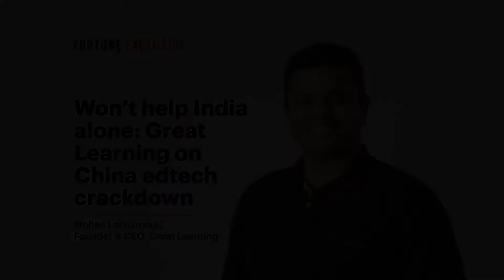Won't help India alone: Great Learning on China edtech crackdown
India has witnessed a robust funding flow from investors during the first half of this year with education technology and financial technology companies attracting a substantial chunk of the investment pie. And now with the Chinese government’s regulatory crackdown on its domestic technology sector are Indian technology companies likely to benefit further. Mohan Lakhamraju, founder and CEO of edtech firm Great Learning—which was recently acquired by Byju’s for $600 million—believes capital will follow opportunities.

“I don’t want to make a statement as if India will be a disproportionate beneficiary [from tech crackdown in China]. Ultimately it is not about the country, it is about opportunities. Investors are investing in companies and not in countries,” says Lakhamraju in an exclusive interview to Fortune India.